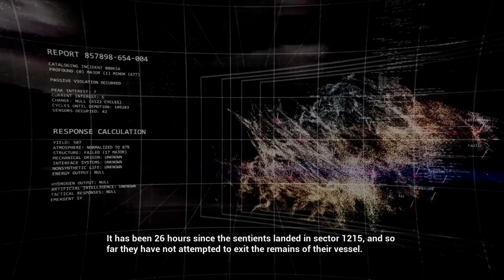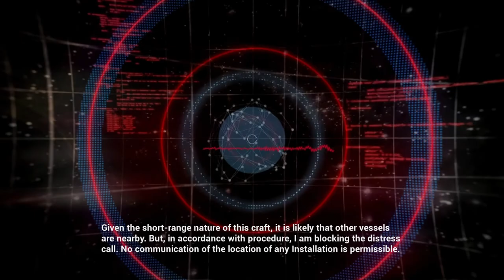Let's Play Halo Anniversary 018 - Ominous Portents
As Covenant resistance grows stronger, the Chief fights his way through another chasm and more cramped corridors. What is all of this for? Our hero has no idea, but once we get to the control room, that might just change...